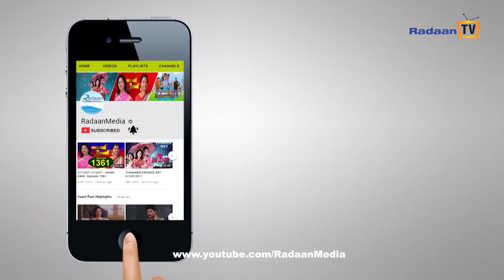தாமரை - HIGHLIGHTS - THAMARAI EPISODE 993